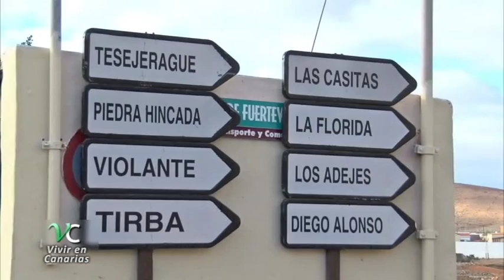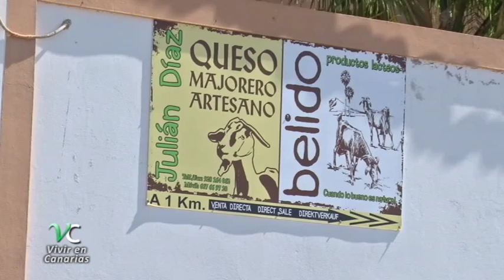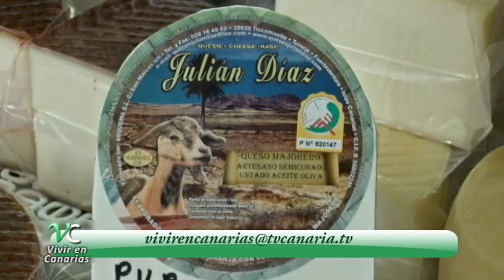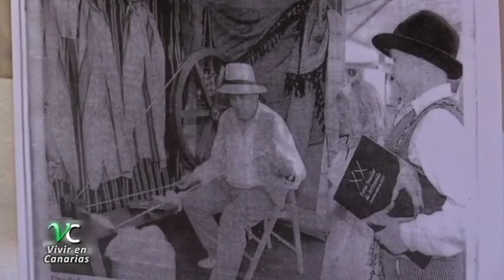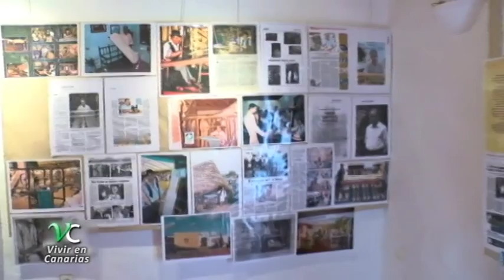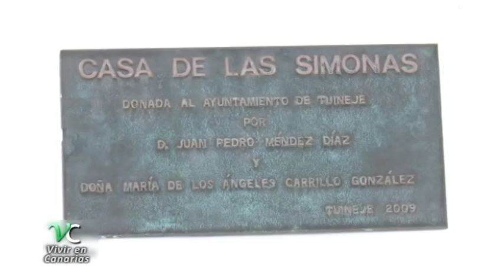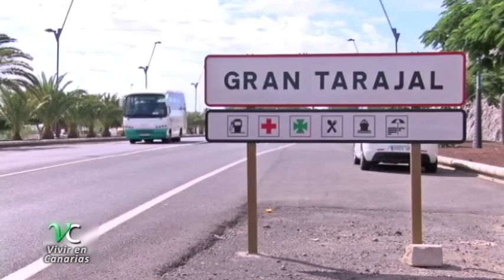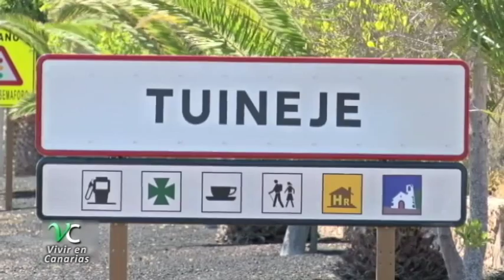23/08/15 Vivir en Canarias "Tuineje "